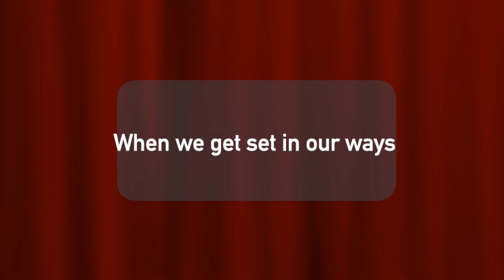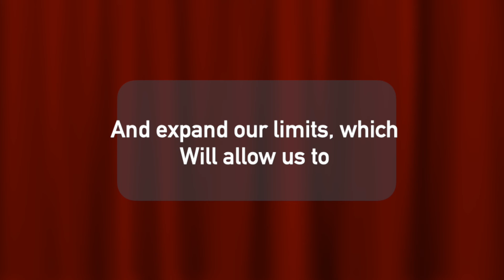A Simple Life Lesson - Expanding horizons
Every time we push our boundaries a little further, we're opening ourselves up to the new possibilities that are trying to reach us.